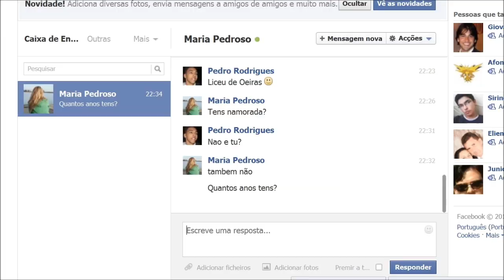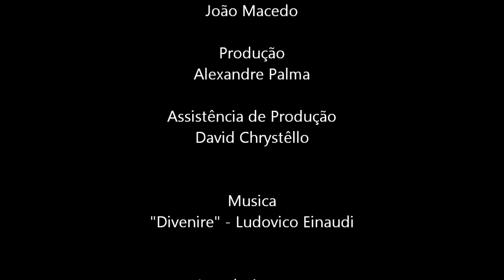Nunca se Sabe - João Macedo